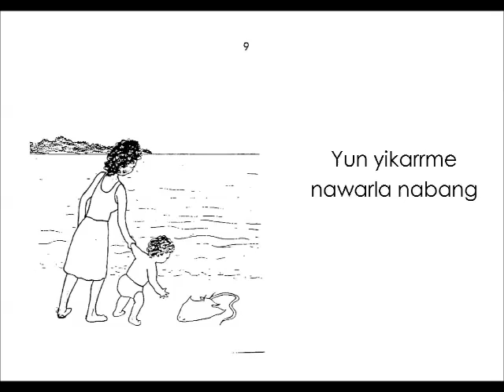Yun yikarrme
Yun yikarrme njalenjale nawu nabang

Story adapted from Njírrabba Kóma Warríwarra Njúrru-rama
Written by the Kunibidji teachers and staff at Maningrida Community Education Centre, February 1990
Illustrated by Marsha Ashwell
Translated into Kunwinjku by Jill Nganjmirra.

Download this book at
Living Archive of Aboriginal Languages